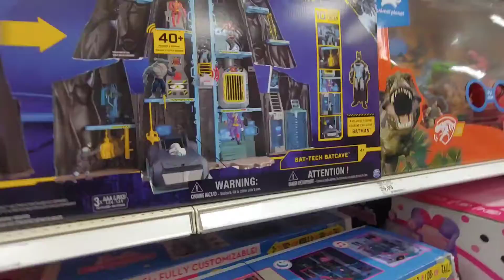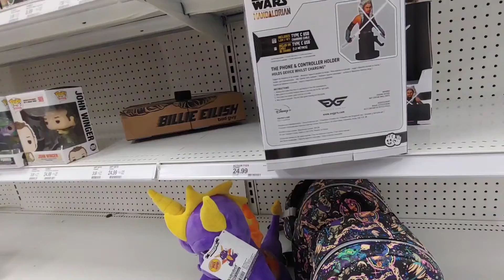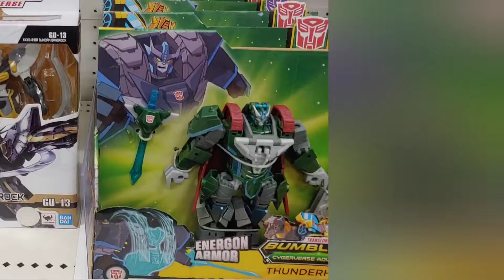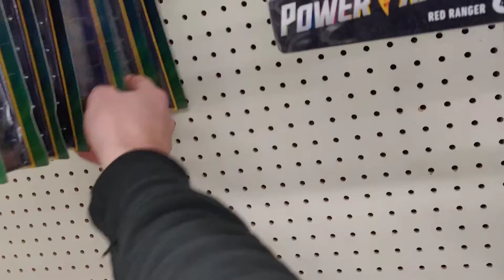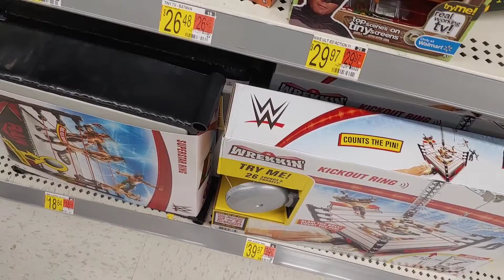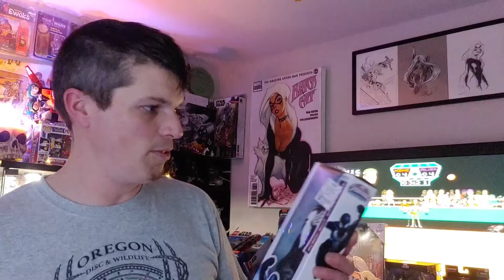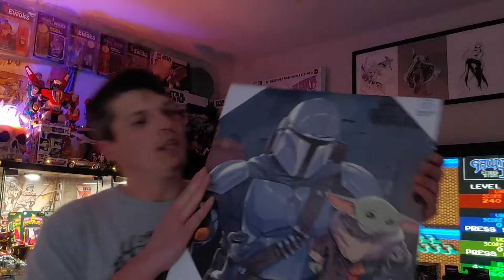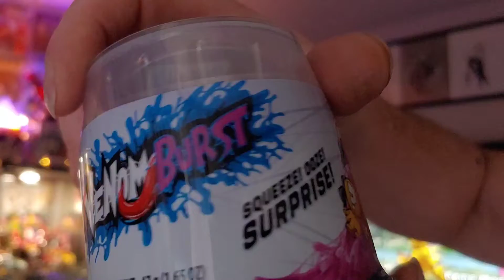Toy Hunt ! finding the Hydra Stomper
This is some older footage. Life had been crazy and im getting super behind on posting videos but I was able to find a few cool things and I also show you some other stuff I found off camera.